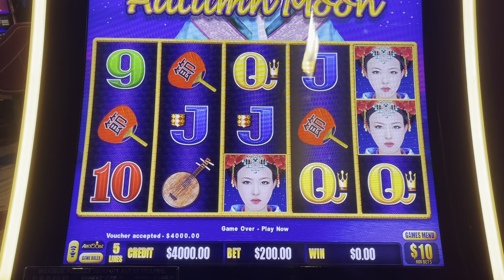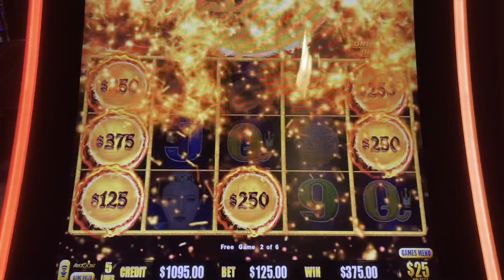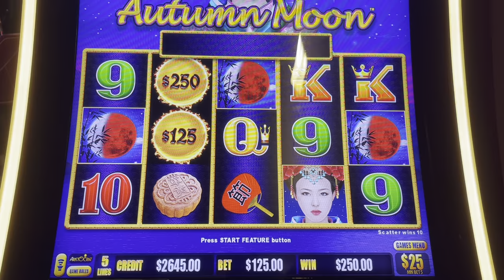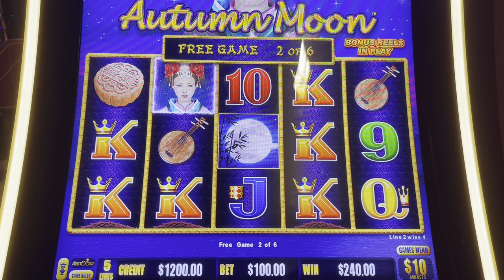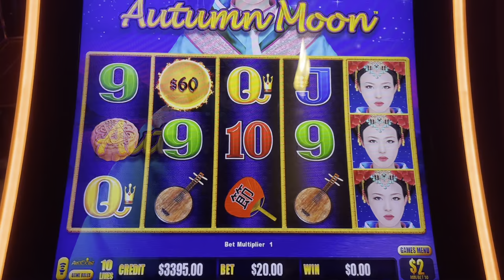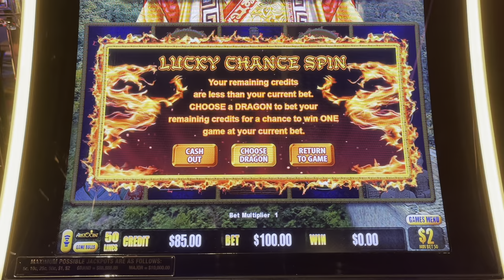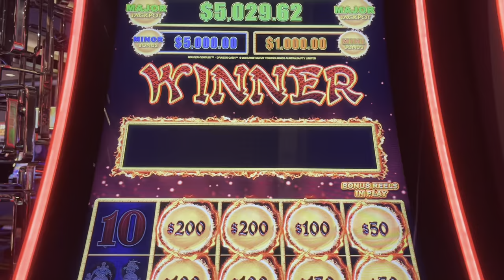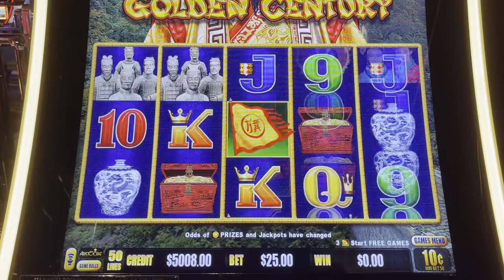🤑 5 JACKPOTS UP TO $125 spins ON AUTUMN MOON AND GOLDEN CENTURY DRAGON CASH SLOT MACHINE LIVE PLAY